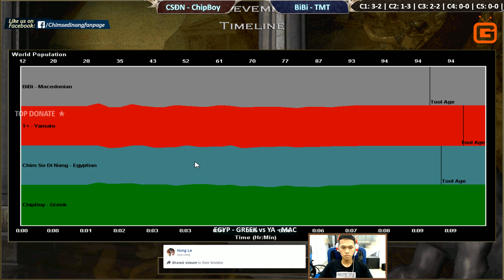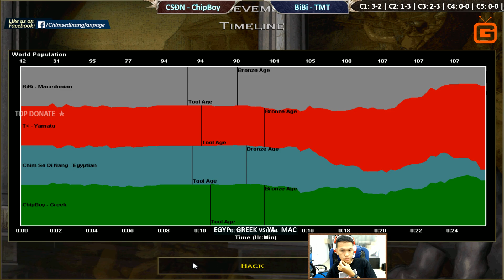C3T5 | 2vs2 Random | CSĐN - ChipBoy vs BiBi - Tiểu Màn Thầu | Ngày 13-08-2018